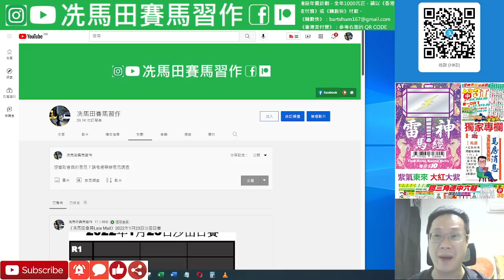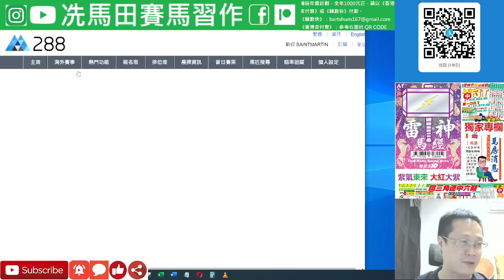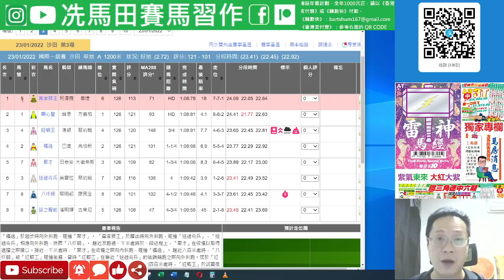長路有盡時「金鎗六十」惜敗爆路，賽後騎練傷感情何以堪.../兩場大賽都有馬損人損己，咁橋都係害大熱???--《賽馬結果》2022年1月23日沙田日賽